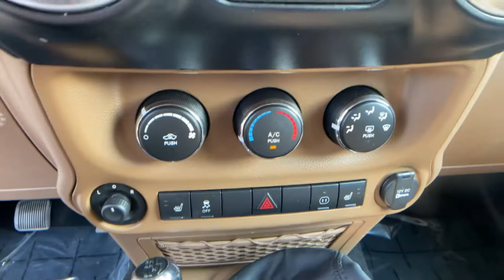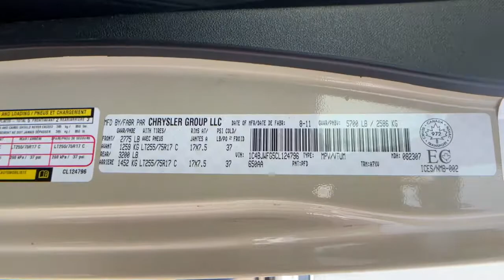2012 Jeep Wrangler_Unlimited Twin Falls, Pocatello, Idaho Falls, Boise, Elko 708A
Sahara Tan Clear Coat Used 2012 Jeep Wrangler_Unlimited available in Twin Falls, ID at Chevy of Twin Falls. Servicing the Twin Falls, Pocatello, Idaho Falls, Boise, Elko area.
2012 Jeep Wrangler_Unlimited 4WD 4dr Rubicon - Stock#: 708A - VIN#: 1C4BJWFG5CL124796

Lithia Chevy of Twin Falls
1654 Blue Lakes Blvd N

Rubicon trim Sahara Tan Clear Coat exterior. NAV Heated Seats Tow Hitch Premium Sound System 4x4 Alloy Wheels 6-SPEED MANUAL TRANSMISSION MAX TOW PKG 3.6L SMPI 24V VVT V6 ENGINE UCONNECT 730N HEATED FRONT SEATS. READ MORE! THIS JEEP WRANGLER UNLIMITED IS EQUIPPED WITH PREMIUM FEATURES: UCONNECT 730N AM/FM stereo w/CD/DVD/MP3 player 40GB hard drive w/20GB available 6.5 touch screen GPS navigation SiriusXM traffic SiriusXM travel link remote USB port UConnect hands-free communication w/voice command MAX TOW PKG class II receiver hitch trailer sway damping 4-pin trailer tow wiring HEATED FRONT SEATS 3.6L SMPI 24V VVT V6 ENGINE (STD) 6-SPEED MANUAL TRANSMISSION (STD) AutoCheck One Owner KEY FEATURES ON THIS UNLIMITED INCLUDE: 4x4 Premium Sound System Aluminum Wheels Keyless Entry Privacy Glass Child Safety Locks Steering Wheel Controls Rollover Protection System. JEEP WRANGLER UNLIMITED: AUTHENTIC TO THE CORE: The Jeep Wrangler is one of the most capable off-highway vehicles available today. Its four-wheel drive system offers no-road capability and its convertible body style offers open-air fun. The Unlimited body style has greater cargo capacity making the Wrangler more practical. - NewCarTestDrive.com BUY FROM AN AWARD WINNING DEALER: At Chevrolet of Twin Falls we are focused on providing customers with an honest and simpler buying and service experience. We are giving customers straightforward information so that they can make confident decisions. We believe that our local communities are our lifeblood. In addition to the employment opportunities we provide in each of our neighborhoods we also provide contributions to charitable organizations that serve our families friends and customers. Price does not include taxes title license and $399 Dealer Doc Fee. Price contains all applicable dealer incentives and non-limited factory rebates. You may qualify for additional rebates; see dealer for details.